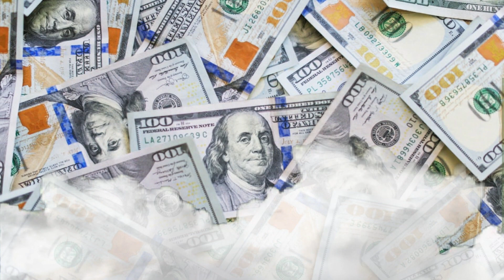THE DREAM IS ALIVE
FOR THOSE WHO CAN, AND WISH TOO YOU MAY LEAVE